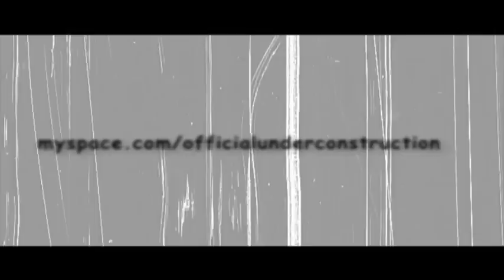Under Construction-World of Dreams